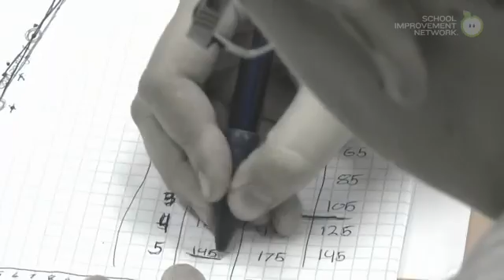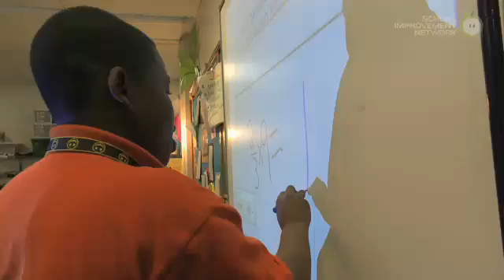PD 360 Program Preview: Teaching with Math Tasks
This program addresses the need for an instructional shift in mathematics education, and how a task-based approach to math education seeks to balance procedural fluency within a context of exploration and inquiry. Some math programs only teach procedural math, resulting in students not being able to solve real-world problems, but educators who embed math tasks into their math instruction have discovered that their lessons improve achievement for all students, enhance their reasoning and problem-solving abilities, and better prepare them for college, career, and beyond.

Discover how teachers have used math tasks in a variety of grade levels in our latest PD 360 video program, "Teaching with Math Tasks." There are 11 videos in the program.

To see the entire series, log in to PD 360 and view the first segment
If you do not have a PD 360 account, sign up for a free 30-day trial